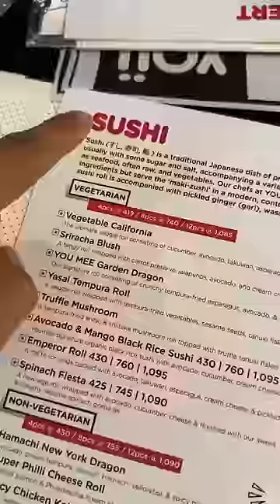Day 19/100: Trying Cucumber 🥒 Rolled Sushi 🍣